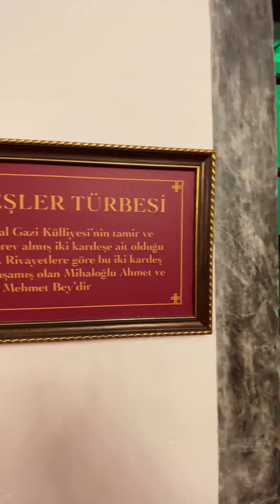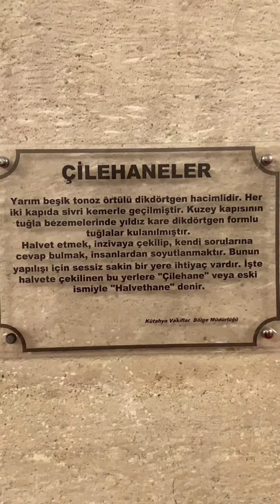Seyyid Battalgazi Türbesi | Eskişehir’de Gezilecek Yerler | (20Kasım2022)